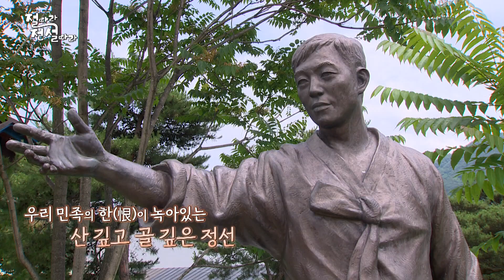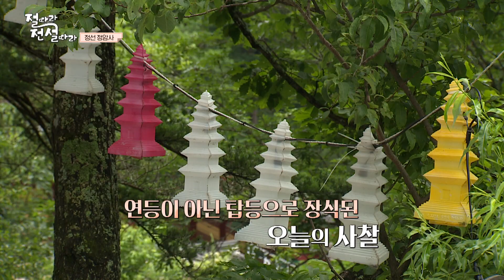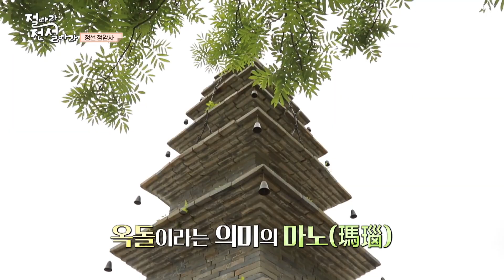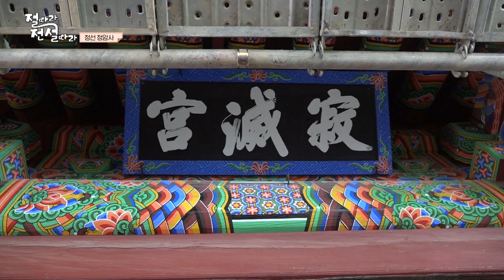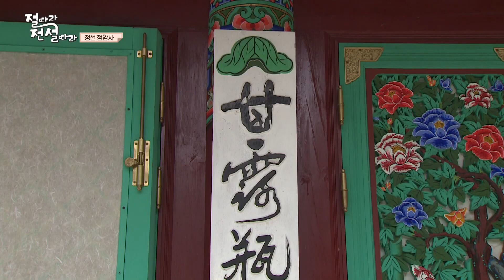sub) Jeongamsa Temple | The purity obscured from impurities of the world [Legends of Korean temple]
At the highest peak of Taebaek Mountain in southern Jeongseon-gun stands Jeongamsa Temple, a thousand-year-old temple named after its purity obscured from the sun and the impurities of the world
Today, Let's go find out what kind of temple and legends await us!